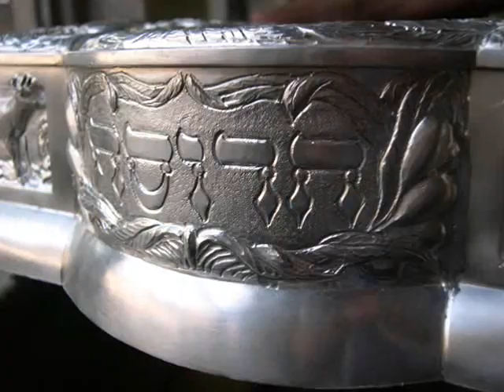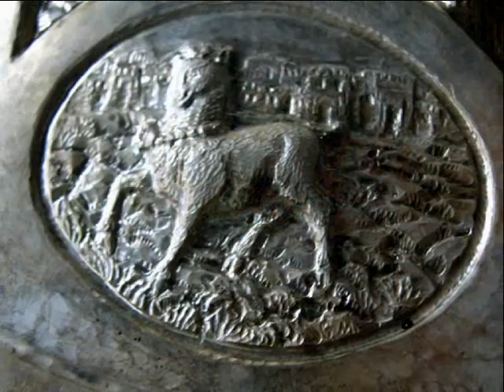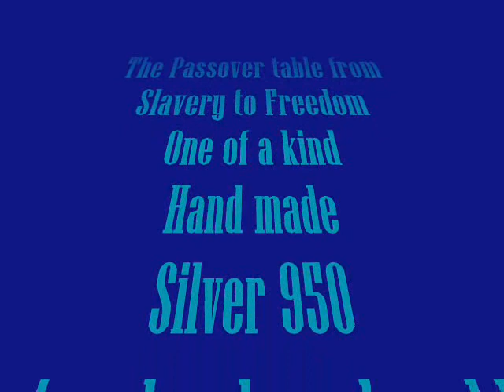Judaica Art Work THE PASSOVER TABLE FROM SLEVARY TO FREEDOM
Hand made in Silver Sterling 925, One of a kind, Dsigned by: Samuel Mauriciu and Luvaton Itzhak